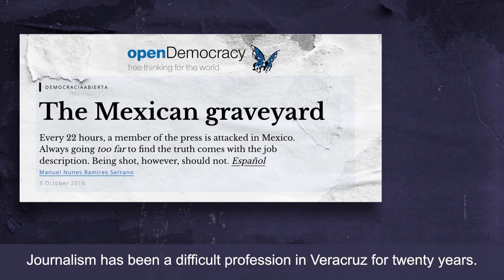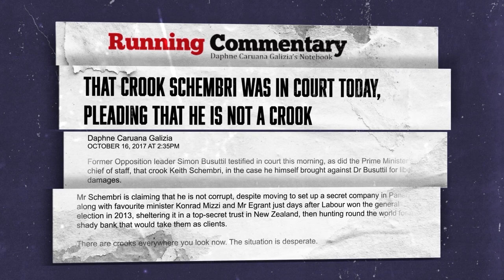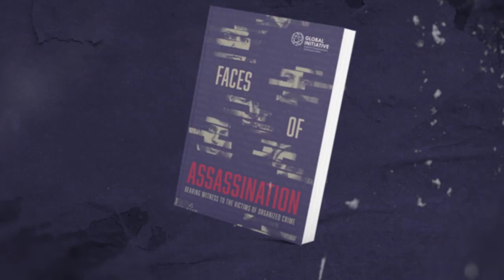Assassination Witness - Launch Event HD [Subtítulos en español]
Launch of the AssassinationWitness campaign and the landmark book "Faces of Assassination".

Moderator:
Siria Gastelum Felix, Director of the Resilience Fund at the Global Initiative Against Transnational Organized Crime

Guests:
Mark Shaw, Director of Global Initiative Against Transnational Organised Crime.

Agnès Callamard, United Nations Special Envoy on Extrajudicial Killing

Andrew Caruana Galizia, Co-Founder of the Daphne Foundation, son of Daphne Caruana Galizia (Maltese Journalist Killed in 2017)

To find out more about the assassinationwitness campaign and sign up to a dedicated newsletter for updates, visit the campaign